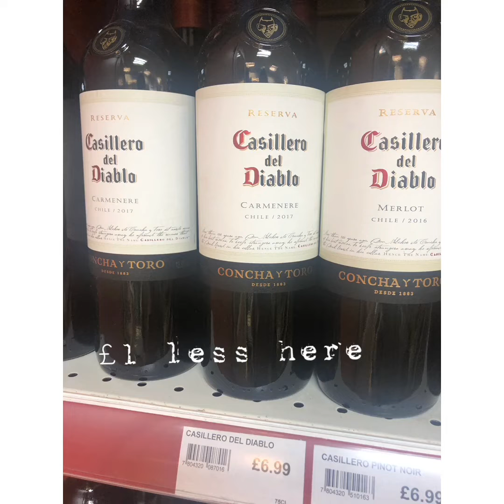FUNKY VEGAN 🌱 walk through London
I bounced outside for a bit with no agenda and it was amazing. I saw things in my neighborhood I hadn’t before and caught a few interesting shots! Head to my instagram @samanthadarlingcooks to see the new things I bought to eat! Vegan Ice Cream and Mushroom pie-I indulged today! Always trying new things and making better choices 🙌🏼